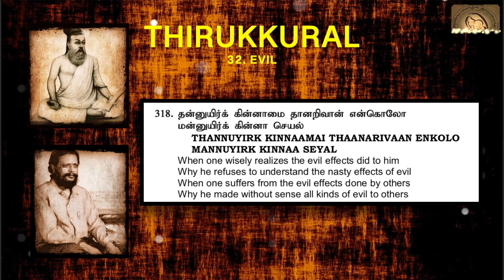0318 : Thirukkural in English - Chapter 32 - EVIL